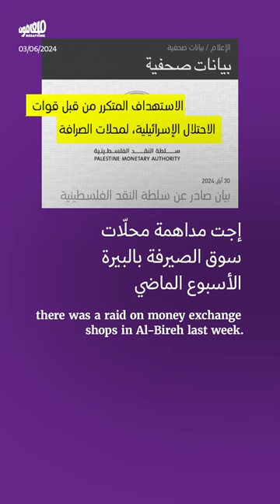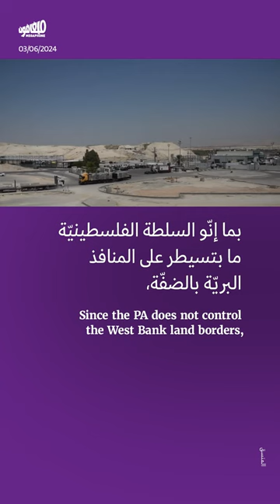تجفيف الضفّة من السيولة: حرب إسرائيل الصامتة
كيف تخوض إسرائيل حربًا متعددة الأوجه لإفراغ الضفة_الغربية من السيولة وإجبار الفلسطينيين على الهجرة.